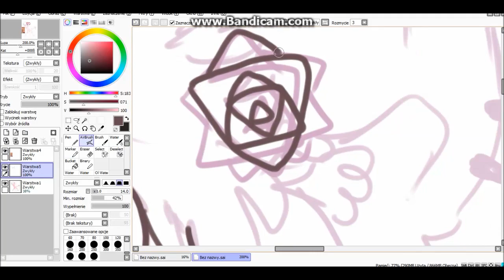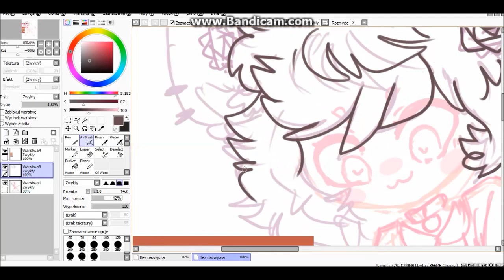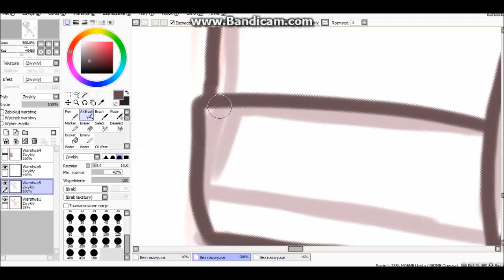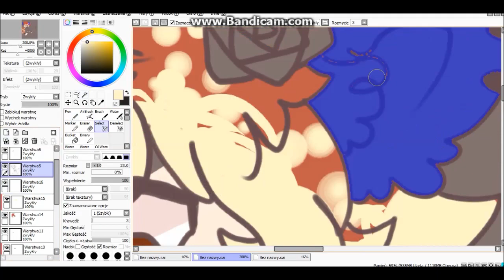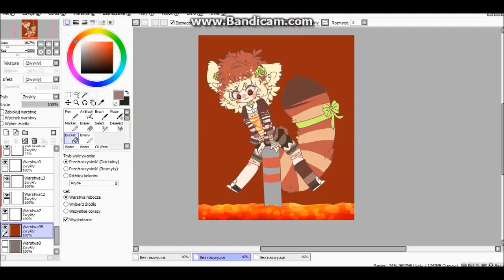-SPEEDPAINT- THE FLOOR IS LAVA! :OC:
i love this oc xDD